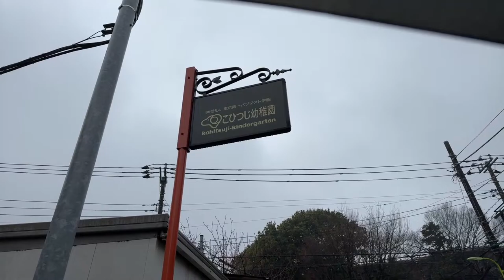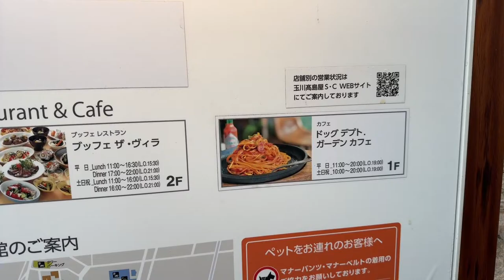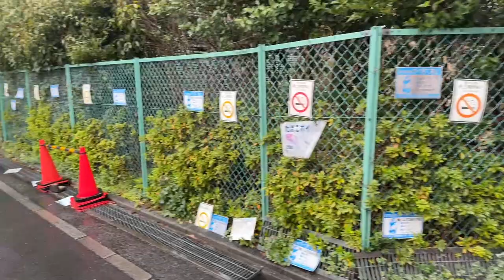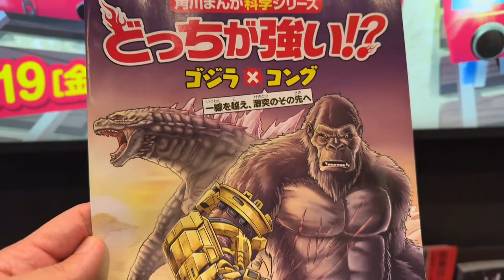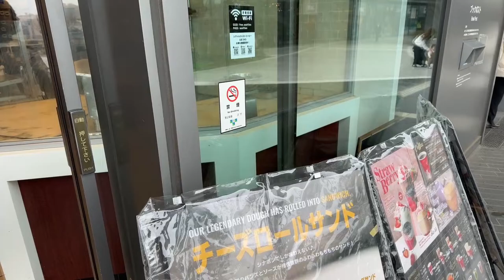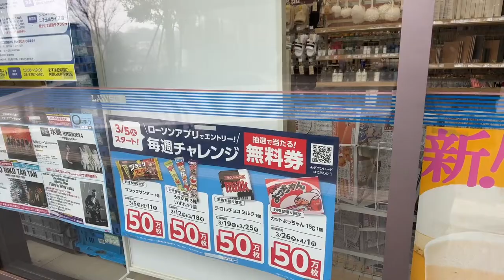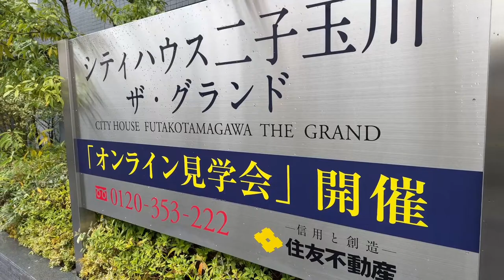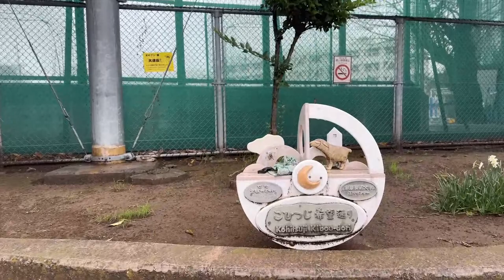🔴 LIVE Futako-Tamagawa on a Wet Monday Morning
Join Daniel, Yuka and Baby Kyle as we go exploring the area around Futako-Tamagawa getting lost and exploring the back streets of Tokyo in search of an early morning coffee

Stream starts at 10AM!

Are you looking to visit Japan and want some sweet sweet discounts off booking - activities, transport, hotel stays, Shinkansen tickets, metro passes etc.?

Please consider making your booking via our affiliate link here on Klook it will help us out with a small affiliate commission to help keep our channel running and you get a cheaper visit to Japan - win win! :)

Welcome to Daniel and Yuka's channel 🌟🙋‍♂️🇳🇿🙋‍♀️🇯🇵

We are a Kiwi and Japanese International couple who love exploring Japan!

Our focus is on sharing our personal perspective of life in Japan while enjoying the beauty and diversity of Modern Japan with our viewers through our livestreams and edited videos.